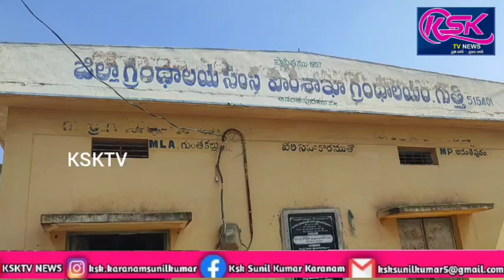గుత్తిలో గ్రంథాలయ పితామహుడు అయ్యం కి వెంకటరమణయ్య జయంతి కార్యక్రమం.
గుత్తి( ) జూలై 24:  రిపోర్టర్ కె యస్ కె సునీల్.

అనంతపురం జిల్లా గుత్తి పట్టణంలోని గ్రంథాలయంలో బుధవారం గ్రంథాలయ అధికారి రామాంజనేయులు ఆధ్వర్యంలో గ్రంథాలయ పితామహుడు అయ్యంకి వెంకట రమణయ్య 134వ జయంతి కార్యక్రమాన్ని నిర్వహించారు.ముందుగా గ్రంథాలయ సిబ్బంది,పాఠకులతో కలిసి అయ్యంకి వెంకట రమణయ్య జయంతి సందర్భంగా వారి చిత్ర పటానికి పూల మాలలు వేసి నివాళులర్పించారు.అనంతరం గ్రంధాలయ అధికారి రామాంజనేయులు మాట్లాడుతూ గ్రంథాలయాల అభివృద్ధికి అయ్యంకి వెంకటరమణయ్య ఎనలేని కృషి చేశారన్నారు. వారి సేవలు ఎనలేనవన్నారు.ఈ కార్యక్రమంలో గ్రంథాలయ అధికారి రామాంజనేయులు,గ్రంథాలయ అసిస్టెంట్ సిద్ధార్థ,గ్రంథాలయ పాఠకులు,సిబ్బంది పాల్గొన్నారు.